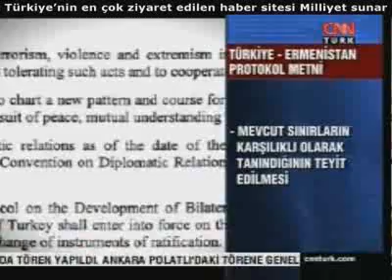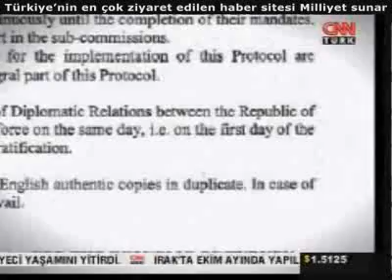Hükümetin Ermeni Açılımı: Ermenistan ile protokol 2.9.2009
Hükümetin Emeni Açılımı: Ermenistan ile protokol  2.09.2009